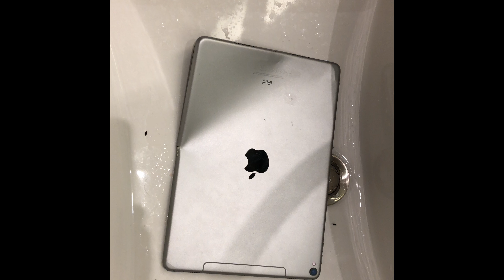Opening a broken ipad pro 2